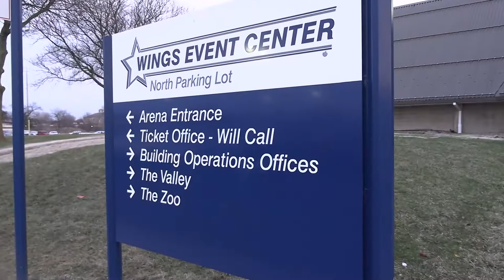RMU Roller Hockey 2022 Nationals Vlog Pt.1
The first part of RMU Roller Hockey's journey through the 2022 NCRHA Nationals. Starts with leaving RMU and arriving at Kalamazoo, taking in an ECHL game, and the opening contest against Farmingdale State.

Featuring warm-up audio from forward Gio Palumbo and an interview with defenseman Vinny Passante.

Produced by RMU Club Sports Media
Filmed and Directed by Cadeyn McCrory
Edited by Cadeyn McCrory and Alex Gagnon